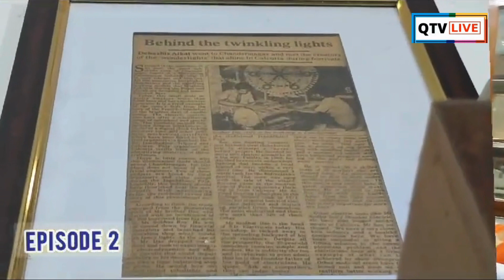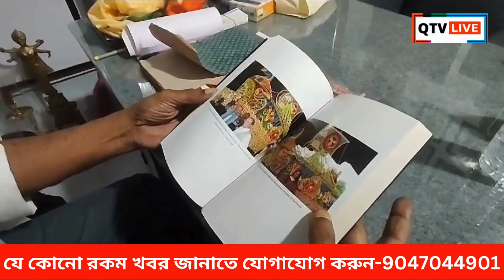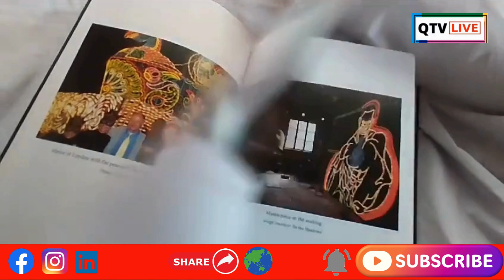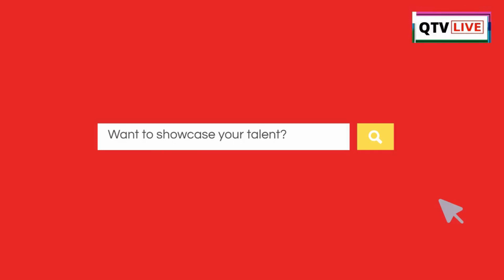রাজ্যের থেকে কি পুরস্কার পেয়েছি মনে নেই। রাজ্য বা দেশের স্বীকৃতি পাননি আশি বর্শীয় আলোর জাদুকরের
Episode:2

সঞ্চালক : Pratayay Sur ( Founder of Boutiqart )